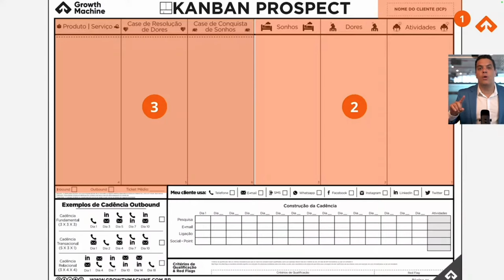Como Vender Qualquer Coisa: 3 Técnicas Infalíveis!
CUPOM: DEMANDAINFINITA

✅  Descubra como escalar a sua empresa com uma estrutura sólida e um processo sólido , alavancado por IA.

Se você quer aprender como vender qualquer coisa para qualquer pessoa, este vídeo é para você! Hoje, vamos revelar três segredos poderosos que transformam suas vendas: desde como vender emoções e não produtos, até o impacto de histórias que criam valor. Descubra como empresas como a GO2CELL e a TOTVS aplicaram essas técnicas e alcançaram resultados incríveis. Se você está cansado da mesmice e quer se destacar no mercado, prepare-se para aplicar essas dicas de imediato e ver sua capacidade de vendas explodir! Assista até o final e aprenda como esses segredos podem revolucionar o seu negócio.